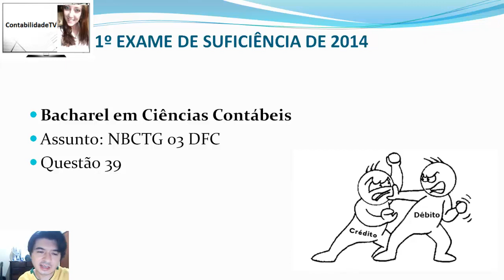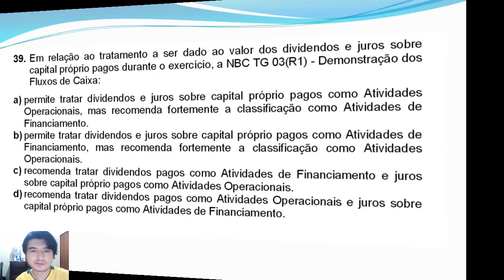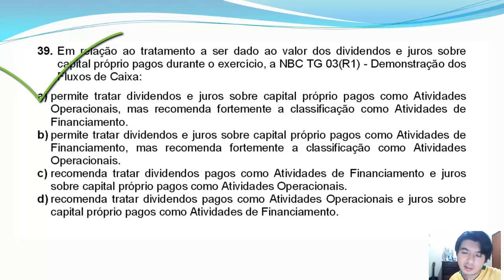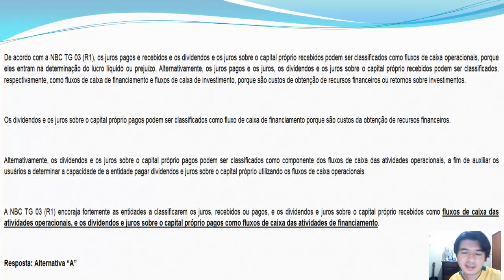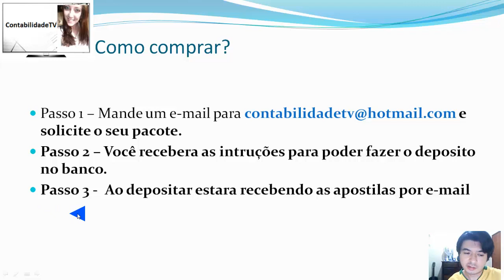EXAME DE SUFICIÊNCIA Bacharel 2014 prova 1 Questão 39 - NBC TG 03 DFC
39.
Em relação ao tratamento a ser dado ao valor dos di
videndos e juros sobre
capital próprio pagos durante o exercício, a NBC TG
03(R1) - Demonstração dos
Fluxos de Caixa:
a)
permite tratar dividendos e juros sobre capital pró
prio pagos como Atividades
Operacionais, mas recomenda fortemente a classifica
ção como Atividades de
Financiamento.
b)
prio pagos como Atividades de
Financiamento, mas recomenda fortemente a classific
ação como Atividades
Operacionais.
c)
recomenda tratar dividendos pagos como Atividades d
e Financiamento e juros
sobre capital próprio pagos como Atividades Operaci
onais.
d)
recomenda tratar dividendos pagos como Atividades O
peracionais e juros sobre
capital próprio pagos como Atividades de Financiame
nto